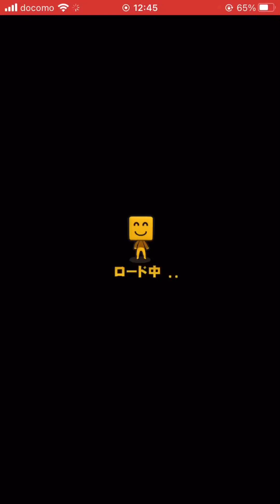安心しろ！下には俺がいる！ホークス純正リアタイ